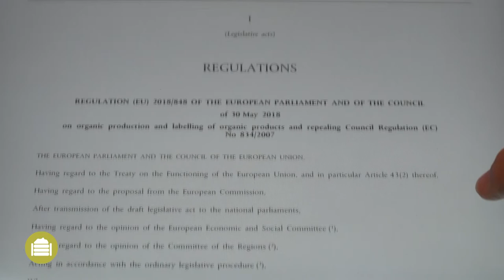Kompost - Praktické informace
Toto video Best4Soil vám představí obecnou definici kompostu i typy kompostu. Můžete také vidět, jaké výhody přináší využívání kompostů a kterým výzvám musíte čelit. Na konci videa najdete další informace o související s tímto tématem.